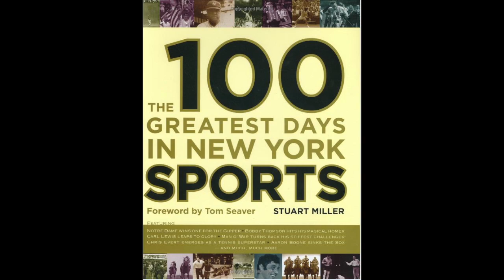The 100 Greatest Days In New York Sports History-tcbradio interview (audio only)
New York Sports Fans have loved this show.  Meet Stuart Miller whose book analyzes the 100 greatest days in New York Sports. Where you there to witness any of them?